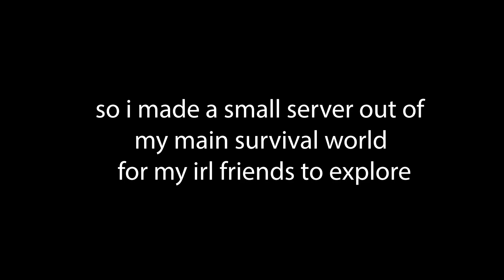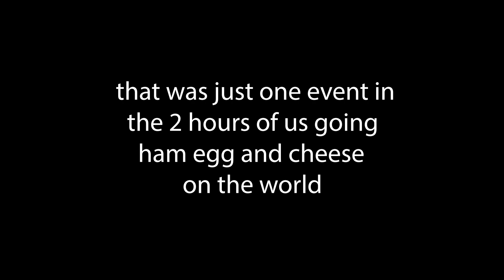me and the boys blew up carl.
carl is has die?
like the video for 1 survival of carl

spoilers:
no he's still alive, just not in this timeline